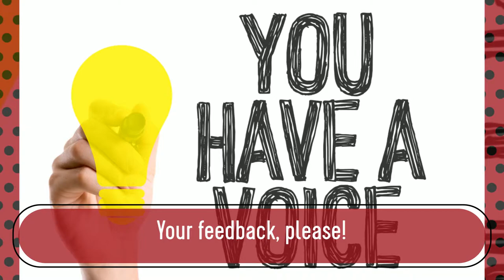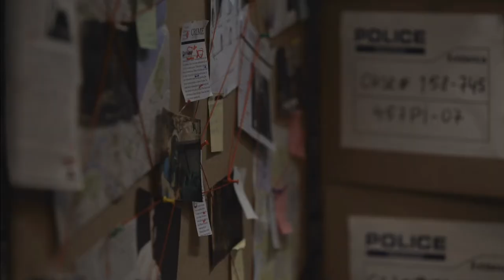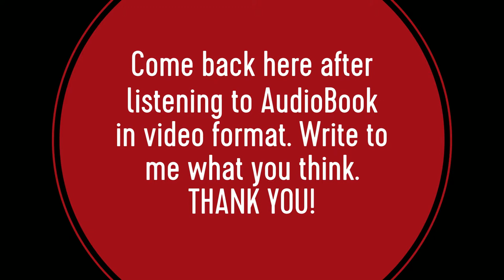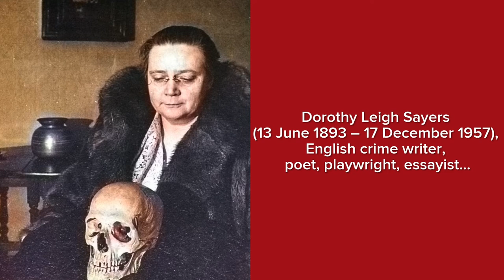Whose Body? Dorothy L. Sayers audiobook. Chapter 08/13